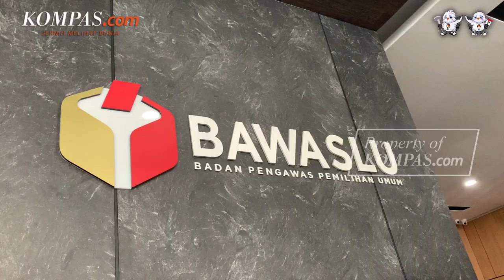KPU Buka Kembali Akses SIPOL untuk Partai Prima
KPU RI adakan rapat bersama Partai Prima untuk membuka kembali akses SIPOL, Jumat (24/3/2023).

Rapat tersebut merupakan tindak lanjut putusan Bawaslu terkait putusan pelanggaran administrasi KPU.

Pasalnya, Bawaslu meminta KPU agar memberikan kesempatan kepada Partai Prima untuk menyampaikan dokumen persyaratan perbaikan.

Adapun KPU memberikan waktu 10x24 jam untuk mengunggah dokumen persyaratan perbaikan.

Video Jurnalis: Yohana Indah Nur Ratri
Video Editor: Yohana Indah Nur Ratri
Produser: Okky Mahdi Yasser